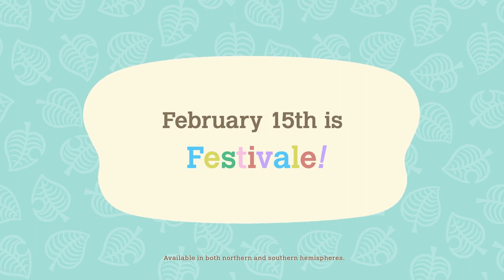Je réagis à la MISE A JOUR de CARNAVAL (et c'est décevant) #2 | ANIMAL CROSSING NEW HORIZONS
Je voulais m'excuser d'avoir dit "elle" en parlant de Roberto mais j'étais persuadée que c'était une fille, my bad 😂

Si le contenu vous plaît, n'hésitez pas à me le dire en commentaires, à laisser un like et à vous abonner (sans oublier d'activer la cloche pour être les premiers à regarder les prochaines vidéos qui sortiront !)

Mon code onirique (île d'automne) : DA-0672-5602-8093